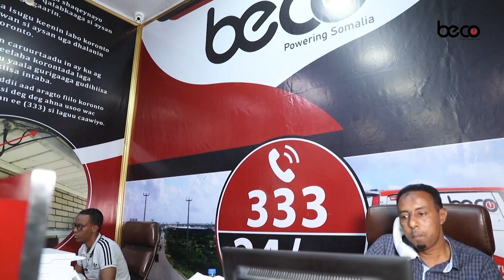“Koonfur Galbeed waa Maamul Goboleedka kaliya ee ilaaliyay Qoondada haweenka ee doorashada”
“Koonfur Galbeed waa Maamul Goboleedka kaliya ee ilaaliyay Qoondada haweenka  ee doorashada Soomaaliya” Xildhibaan Aamina Maxamed Mursal.